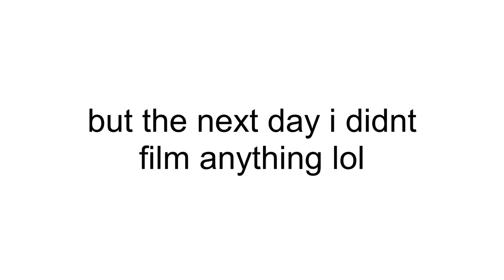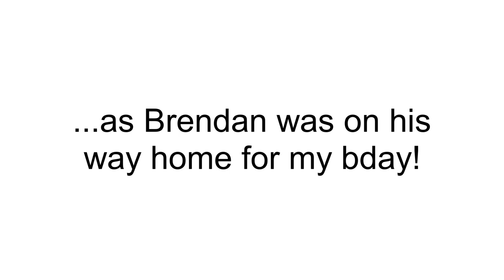BEHIND THE SCENES OF MY BDAY SHOOT (Vlog Day 5&6) | Yellow Jade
The last bit of our week apart!